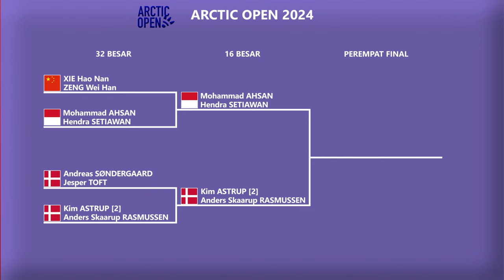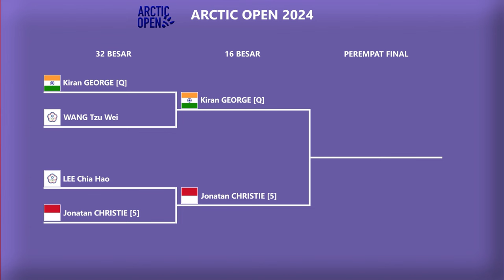HASIL BABAK 32 BESAR ARCTIC OPEN 2024 DAY 2. 𝗗𝗔𝗗𝗗𝗜𝗘𝗦, 𝗙𝗔𝗝𝗥𝗜 & 𝗝𝗢𝗝𝗢 𝗠𝗘𝗡𝗔𝗡𝗚..!!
HASIL BABAK 32 BESAR ARCTIC OPEN 2024 DAY 2 TADI MALAM. 𝗧𝗛𝗘 𝗗𝗔𝗗𝗗𝗜𝗘𝗦, 𝗙𝗔𝗝𝗥𝗜 & 𝗝𝗢𝗝𝗢 𝗠𝗘𝗡𝗔𝗡𝗚..!!